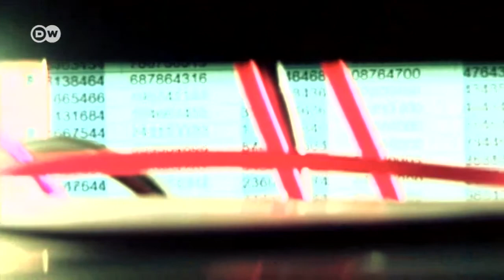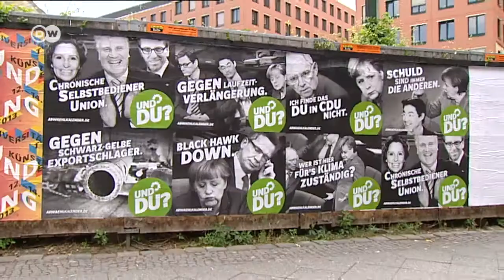Перед выборами в бундестаг: дело Сноудена и война в Сирии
До выборов бундестага осталось менее двух месяцев. Оппозиция резко критикует внешнюю политику Ангелы Меркель и обвиняет ее в том, что она ведет двойную игру. Что думают избиратели и как это повлияет на исход выборов?